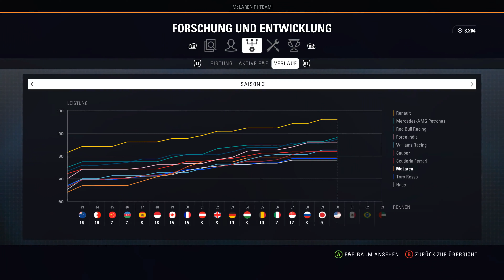Let's Play F1 2018 Karriere #178 - Großer Preis der USA in Austin - Training